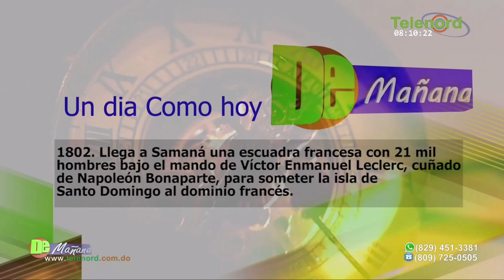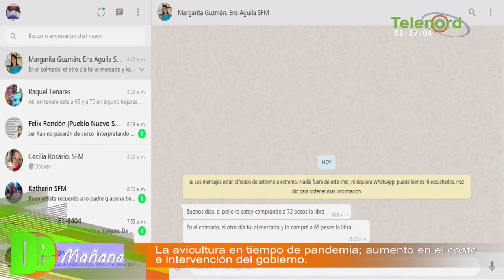Avicultor explica las causas del aumento del precio del Pollo y situación del sector por la pandemia